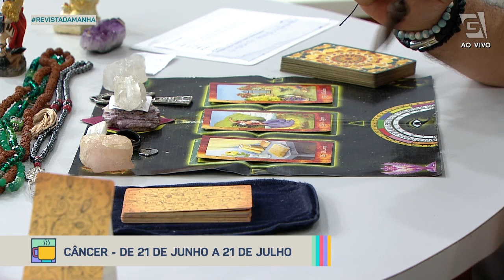Previsão de Câncer 21/06 a 22/07 - Revista da Manhã (13/09/21)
Confira a previsão astrológica para o signo de Câncer para esta semana com Luciano Nassyn! 🔮